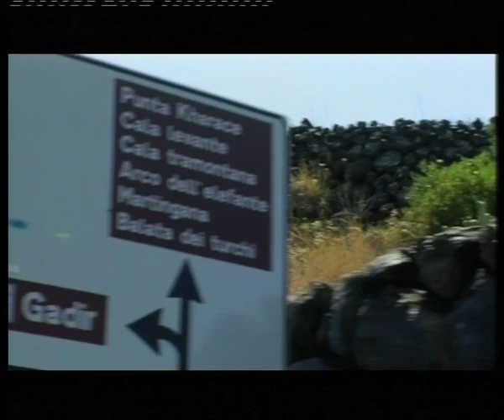A lezioni di sub